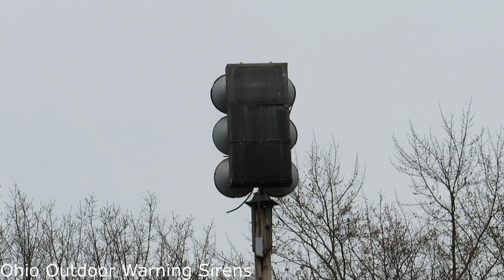Federal Signal EOWS 612 Siren Test - Almost All Signals - Forest Hills, PA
Information:
Location: Forest Hills, PA
Testing: Every Saturday at noon year round
Address: Forest Hills VFD Station 153
Other Enthusiasts Present: Cameron (‎@sirensofneohio3979) Kurt (‎@sirenfreak57) Scott (‎@keystonestatesirens)
Recording Equipment used: Canon Powershot SX540 HS

Other Notes: So originally for my birthday (3/23) Cameron, Kurt, and I were going to go on a PA trip to record some sirens however Cameron was busy that weekend so we moved it to this weekend. When we got here there was another enthusiast that said the fire chief would set off the 612 in each signal if the county didn't test. So we were all hoping that the county wasn't going to test and we thought they weren't since a carbon monoxide alarm went out at noon so we just had to wait. 12:05 rolls around and no tones dropped so the fire chief went inside the station and set off the 612 in a bunch of different signals. After the test, he said that the county did tone out Forest Hills but it was already in its cycle when they toned the siren. Overall, this was probably one of my favorite tests and for my first SiraTone EOWS, it was pretty loud, especially during the Hi-Lo and Pulse tests.